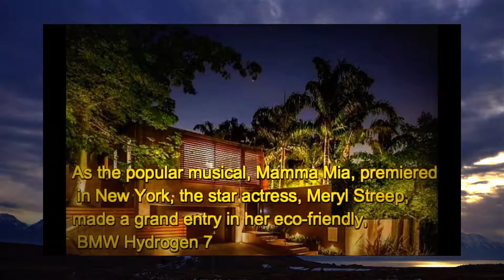Meryl Streep Net Worth, Cars, House, Income and Luxurious Lifestyle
Today's Infotainment Video We Will Explain Meryl Streep Net Worth, Cars, House, Income and Luxurious Lifestyle.

You can check out   Meryl Streep Net Worth, Cars, House, Private Jets and Luxurious Lifestyle.
Meryl Streep Net Worth, Cars, House, Private Jets and Luxurious Lifestyle are amazing and certainly worth watching. Take a look at them. They are so cool and so much informative and yet enjoyable.We will let you know about the earning income salary biography and how rich is Meryl Streep. Starting from Meryl Streep Net Worth, Cars, House, Private Jets and Luxurious Lifestyle, each one of them is super fun and eye catching. So take a look at Meryl Streep Net Worth, Cars, House, Private Jets and Luxurious Lifestyle.   Meryl Streep Net Worth, Cars, House, Private Jets and Luxurious Lifestyle is super cool and it’s right here on this page.
We will let you know about the earning income salary biography and how rich is Meryl Streep.
Meryl Streep Net Worth, Cars, House, Private Jets and Luxurious Lifestyle are here for you to read, see and cherish.We will let you know about the earning income salary biography and how rich is Meryl Streep.
Meryl Streep was conceived on June 22, 1949, in Summit, New Jersey. She started her vocation on the New York arrange in the late 1960s and showed up in a few Broadway preparations.
She started showing up in movies in the 1970s and soon started acquiring real awards, inevitably winning Oscars for Kramer versus Kramer, Sophie's Choice and The Iron Lady among a group of selections. Similarly ready to wow crowds in show, satire and musicals, she has come to be viewed as one of the best performing artists of our time.We will let you know about the earning income salary biography and how rich is Meryl Streep.

Meryl Streep proceeds with her interest for a green auto and a naturally inviting lifestyle by owning the Toyota Prius crossover auto. She is noted to have said that if everybody had claimed a Prius, then the US would not be in the Middle-East! When most auto producers are arranging their cross breed infant, Prius is out in its third gen avatar.As the prominent melodic, Mamma Mia, debuted in New York, the star performer, Meryl Streep, made an excellent section in her eco-accommodating, BMW Hydrogen 7.
Like it's proprietor, the BMW H7 too should walk celebrity main street for being a star! With its double mode, 12-barrel inside ignition motor running on fluid hydrogen, the motor can convey a mileage of 125 miles on full tank.
Meryl Streep total assets is assessed at $45 million. Meryl Streep is a globally popular American on-screen character. Her exceptional profession involves a few basically and financially acclaimed films like The Iron Lady, The Devil Wears Prada, Death Becomes Her, Kramer versus Kramer and Sophie's Choice. These motion pictures got to be distinctly contributory variable to Meryl Streep total assets.

The five-story townhouse at 19 West twelfth Street was implicit the Late Greek Revival style in 1845, and brags 6,585 square feet, 15 rooms and an exquisite sun-filled garden level (an irregularity in Manhattan).
That is the point at which you know this is the kind of home that had a place with any semblance of somebody uncommon — for this situation, Meryl Streep.Three-time Academy Award champ Streep claimed the home from 2004, when she got it for $9 million, until she sold it ten years after the fact for $9.1 million, as indicated by Luxury Listings NYC. Around that time, Streep bought a penthouse in Tribeca for $9 million.
Video Backgrounds: VideoBlocks.com (Premium Plan)
Content Source: WikiPedia